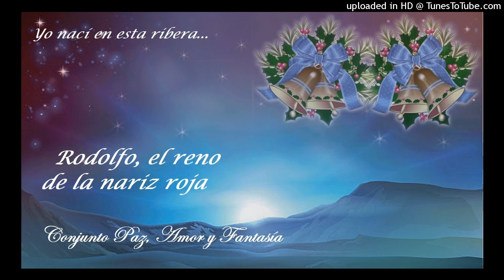Rodolfo el reno de la nariz roja: J. Fortich - Conjunto Paz, Amor y Fantasía.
Villancico estadounidense.